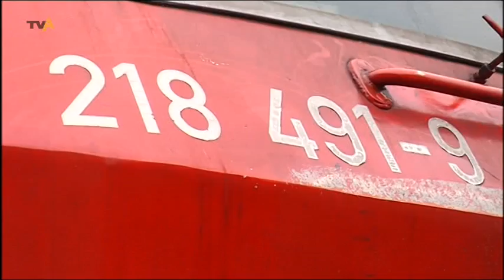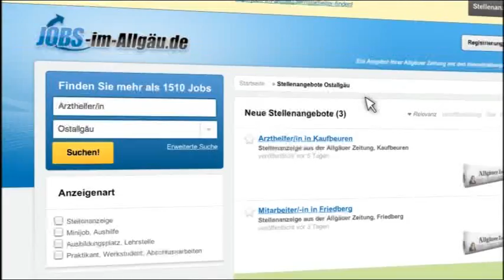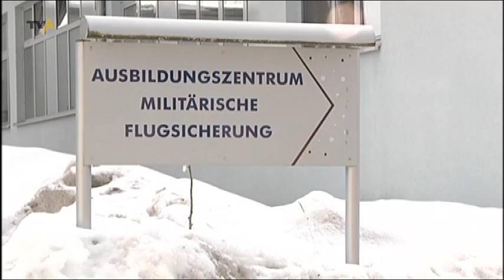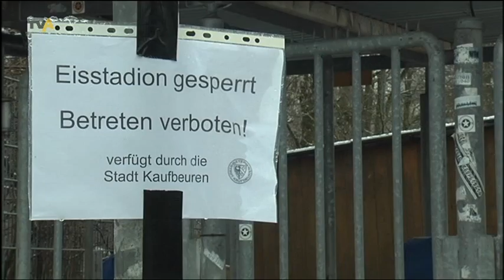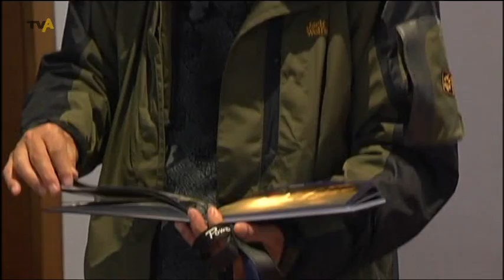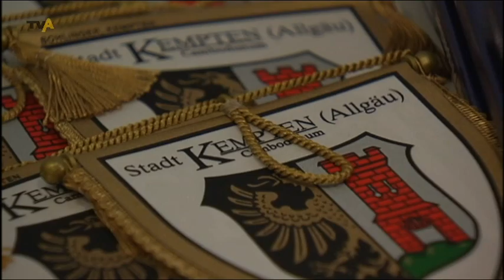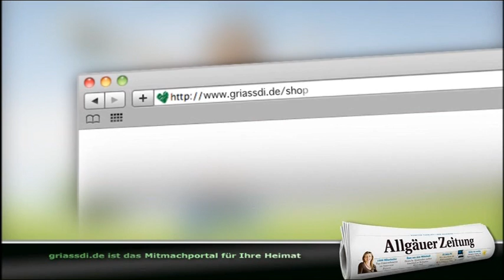TV Allgäu Nachrichten - Montag, 20. Januar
Die tägliche Sendung auf TV Allgäu Nachrichten vom Montag, 20. Januar